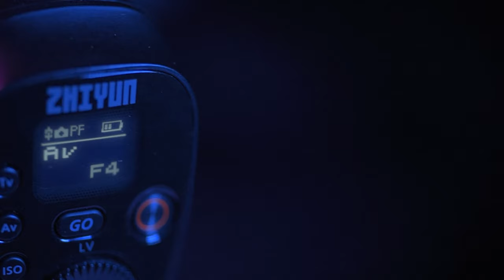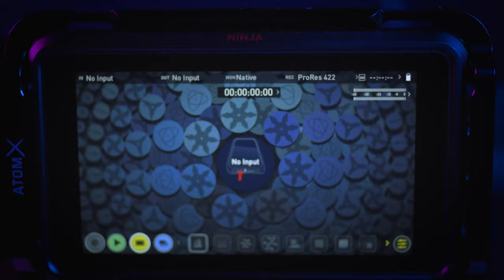Nikon Z6 with Crane Lab 3 Setup with Atomos Ninja V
The right setup for Nikon Z6 and Zhiyun Crane 3 Lab Bare capture or Prores RAW/Nlog... two different setups, complete walk thru.

All Items are searchable in Amazon links bellow.
► Amazon USA
► Amazon Canada
► Amazon UK

Venus Laowa Lenses -  Some of the BEST Manual Lenses!

If RGB is your thing, stay with Corsair Brand all the way for RAM, Lights, Fans. it will be easier to control via software. made item choices very easy.
- Pick CPU: Either INTEL or AMD
- Pick Matching Motherboard based on CPU
- Pick a CPU cooler.
- RAM: Pick the same brand total of 4 sticks. total ram memory you should run 32GB or 64GB
- GPU - Pick either Nvidia card or AMD
- SSD/NVME Drive - 1TB drive as your main and a second one of choice for storage
- Case and Power Supply - white or black option themes for AMD and Intel
- Monitor - All monitors listed are great for productivity and some gaming.
- Keyboard and Mouse. If you want to run wireless, get yourself a very cheap wired setup first to install windows, after that's done you can use your wireless peripherals.

- Windows 10 - Download it from Microsoft onto a USB drive. then purchase win 10 when everything is running from the Microsoft store. It will be connected to your Microsoft outlook email account automatically.